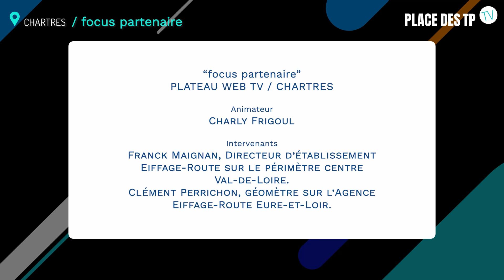Place des TP - TV - jour 10 - Chartres - focus Eiffage Route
Suite du programme de notre Web TV animée par Charly Frigoul, les 28 et 29 mars 2022 à Chartres

Invités, Franck Maignan, directeur d'établissement Eiffage-Route sur le périmètre Centre Val-de-Loire, Clément Perrichon, Géomètre sur l'Agence Eiffage-Route Eure-et-Loir nous parlent de leurs projets en cours et de recrutement.

Retrouvez-nous également Place des TP à :
📆 Chartres les 28 et 29 mars 2022,
📆 Tours les 31 mars et 1er avril 2022.